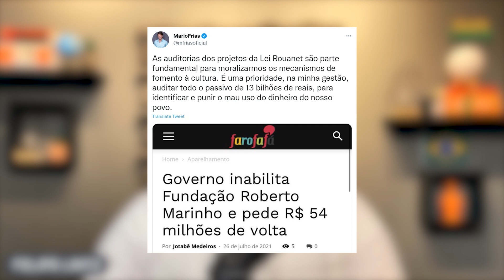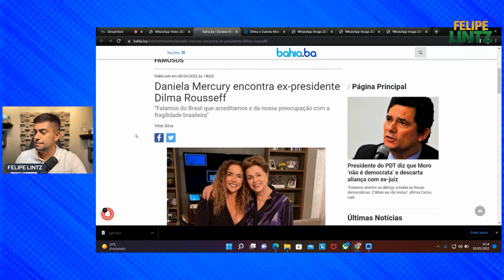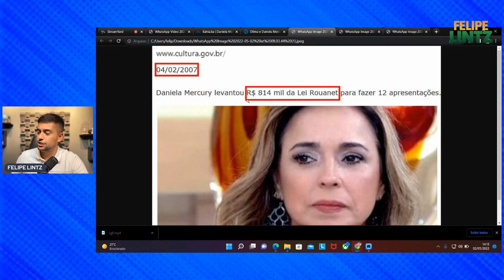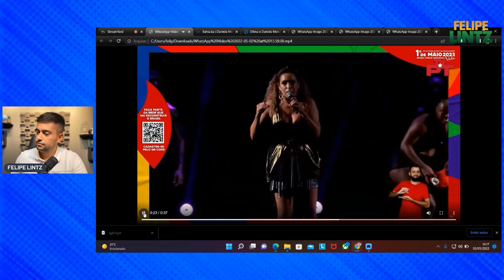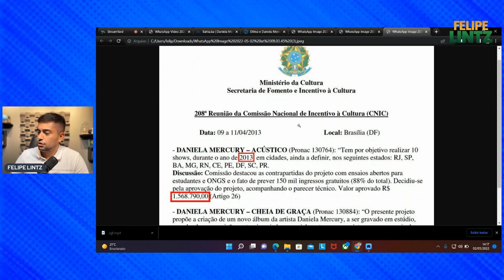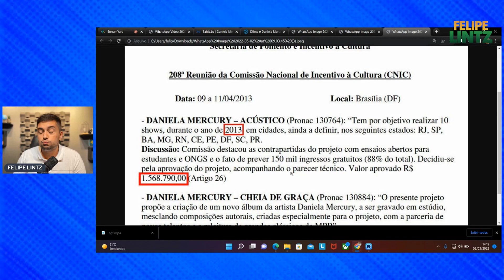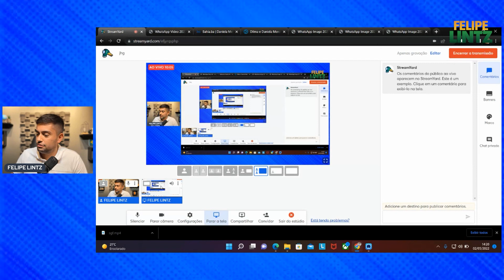DANIELA MERCURY TENTOU IMITAR ANITTA E PASSA VEXAME